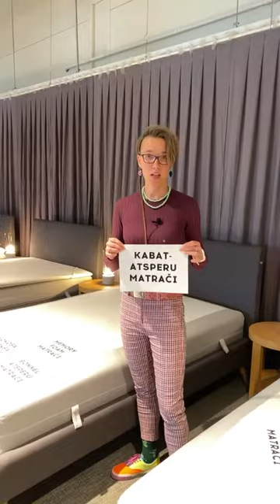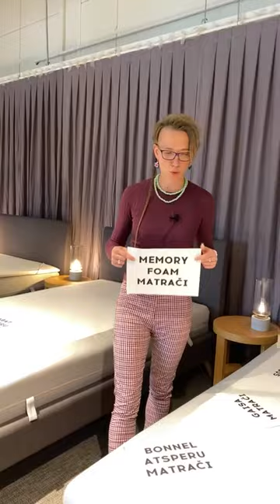Kādu matraci izvēlēties? - Nakts Mēbeles seminārs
Neviens neapšauba, ka guļamistabā svarīgākais elements viennozīmīgi ir gulta.  Ja gultas dizainu ir iespējams novērtēt vizuāli un izvēlēties pēc “patīk /nepatīk” principa, tad kā ir ar matraci?

Nakts Mēbeles iepazīstina, kā neapjukt plašajā un daudzveidīgajā piedāvājumā un atrast savam miegam vispiemērotāko matrača veidu.